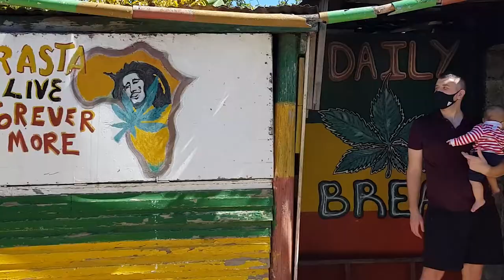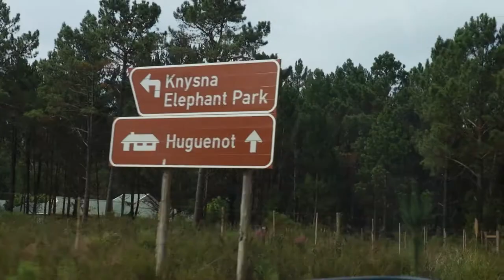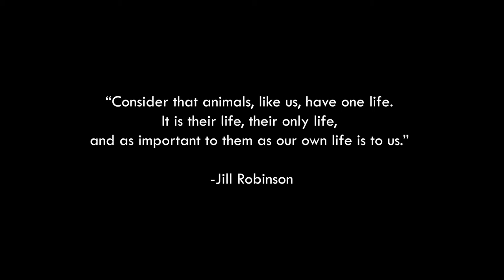9 MONTH OLD TOUCHING ELEPHANTS (KNYSNA ELEPHANT PARK)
Ever since Alex was in my tummy, I have been thinking about creating opportunities for him to get close to animals. I feel by getting close to them, he will be able to understand them more, feel more connected to them, and learn to respect and love them for who they are. This time, traveling to George, we were so fortunate to be able to go to the Knysna Elephant Park in Plettenberg Bay, and getting close to the elephants was really such an eye-opening and heartwarming experience. Thank you to our guide, Jowell, for sharing with us your love for elephants and your infectious compassion.  // Travel vlog 4 | Plettenberg Bay, South Africa (Western Cape) | Country #1/100 | Filmed March 2021

Drift Off - Martin Gauffin
Savannah Safari - Martin Baekkevold

Born in Taiwan but lived in South Africa for most of my childhood, I met my South-African husband and we got married in 2018. We traveled to 2 countries together and I quickly fell in love with traveling. I kept thinking I will save up to travel one day BUT when our baby, Alex, was born, that's when I decided, one day is never going to come if I keep waiting. Although travelling internationally isn't a feasible option now, I make it a goal to travel to one new destination, try out one new thing every week. I'm starting this YouTube channel because I really enjoy vlogging and sharing my experiences. Now I have a goal to travel to 100 countries and 300 cities before 2025! I am excited to share my journey with you :)